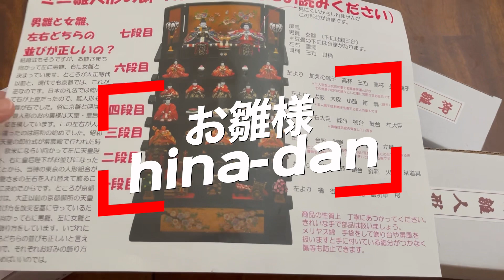【お雛様japan hina-dan】もうすぐ、ひなまつり。3rd march is hina-matsuri day🎎 「DIY colorado vlogコロラド 手作り キルト暮らしブログ犬」